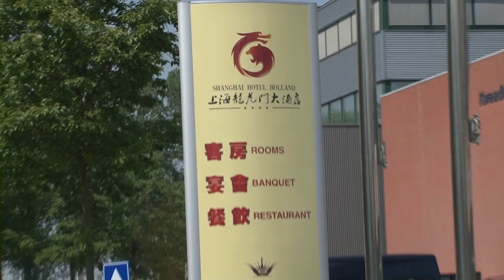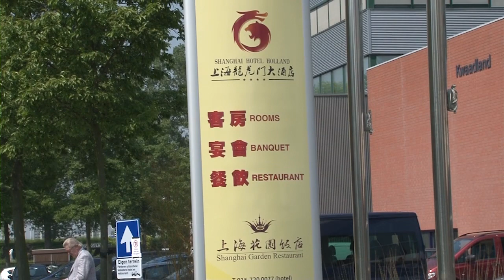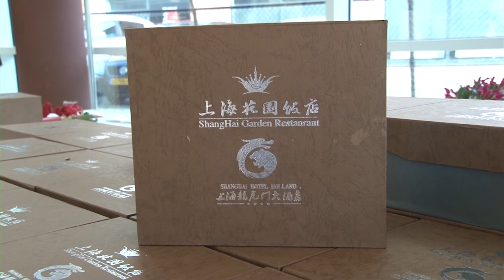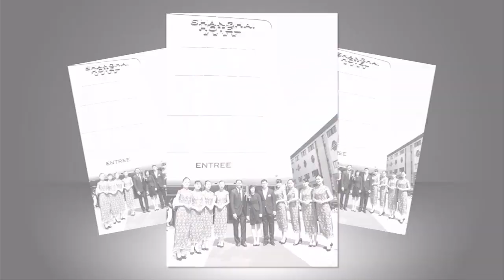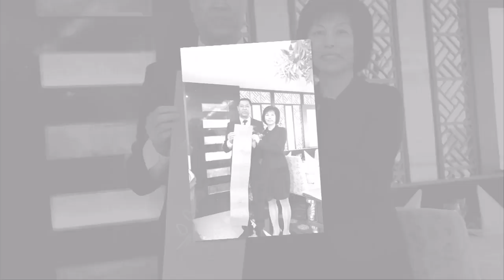Delft上海花園飯店開張典禮